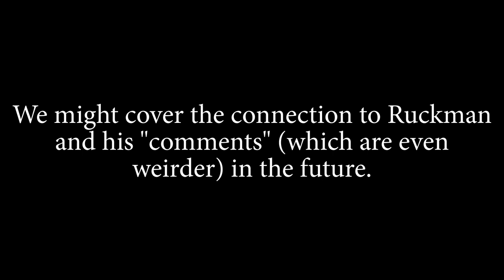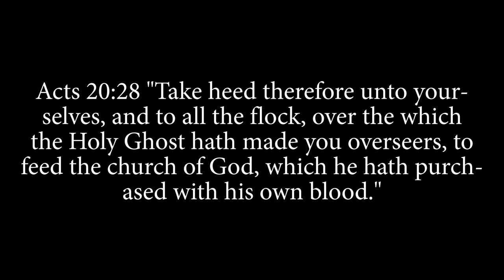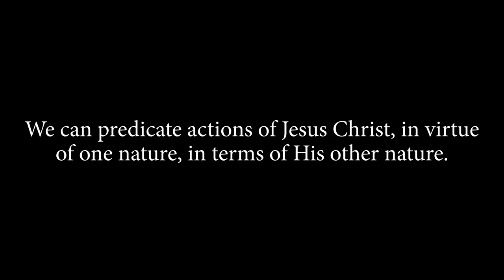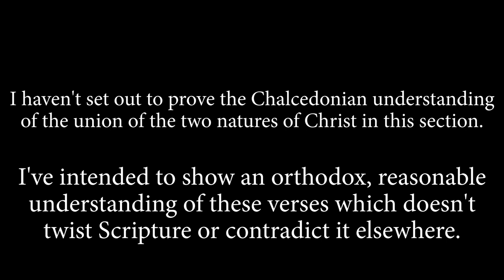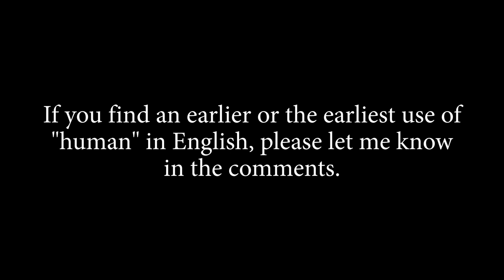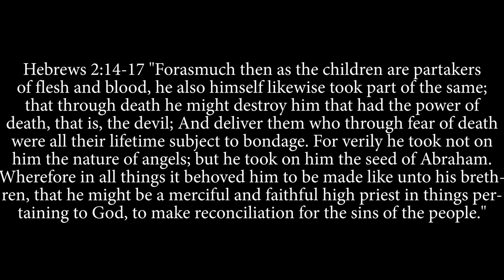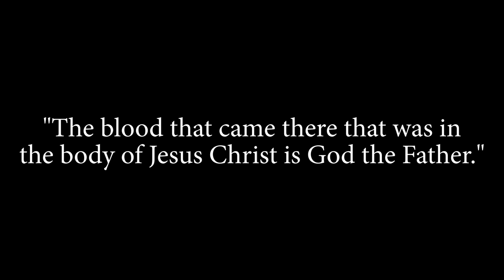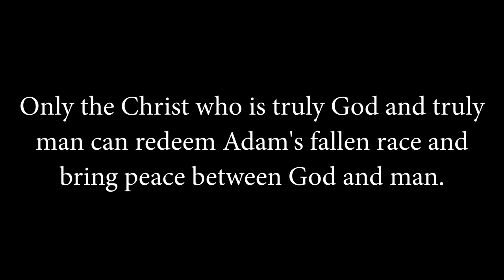A Quick Update on Denlinger's Christology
Denlinger's video answering a letter from Malaysia provided some details on his views of the person of Christ in the incarnation. I give a few comments.

00:00 - Introduction
00:40 - Truly God, truly man
01:57 - Acts 20:28 & communicatio idiomatum
03:47 - Romans 8:3
04:23 - "Human" and the 1549 Prayer Book
05:14 - Is Jesus truly man?
06:41 - Is sin essential to man's nature?
07:41 - Gregory of Nazianzus
07:51 - Jesus' blood is [of] the Father? & closing remarks